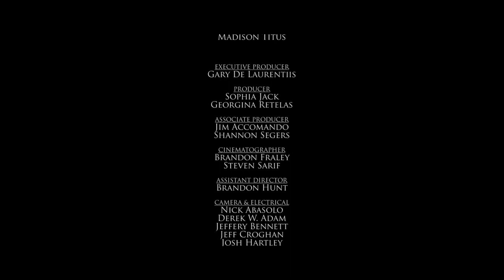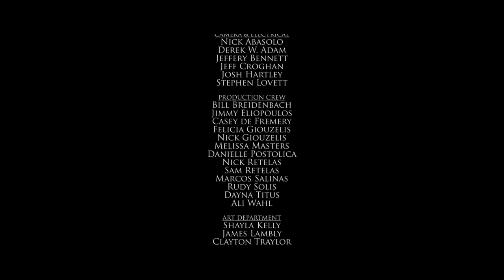THE GIRL AND THE GRADUATE • Short Film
During commencement, a graduate looks back on her childhood, before moving forward into adulthood.